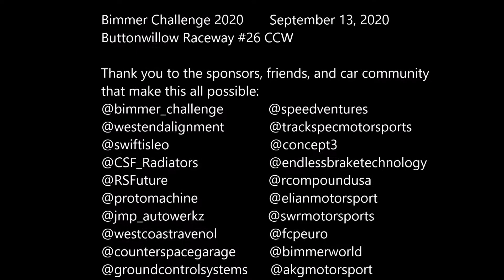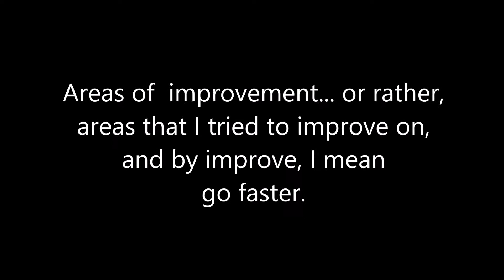BMW e36 M3 BW 26CCW - 2:02's - Buttonwillow Raceway Park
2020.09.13 Bimmer Challenge at Buttonwillow Raceway Park, Configuration #26 CCW.
My first time running #26 CCW, but not the first time running CCW here.  There's something about running CCW at Buttonwillow that makes it exciting.  Maybe it's the butt clenching moment you have trying to brake after the esses, or maybe it's your inner self screaming "keep the gas down you #*$$%" through the esses.  Whatever if it is, you don't know what you're missing until you experience it.  Hopefully more CCW events in the future.
Session 1, 2:02
Session 2, 2:02
Session 3, guess...